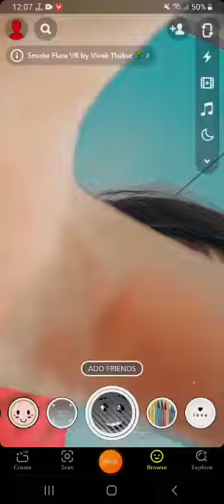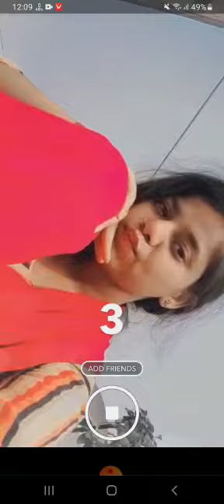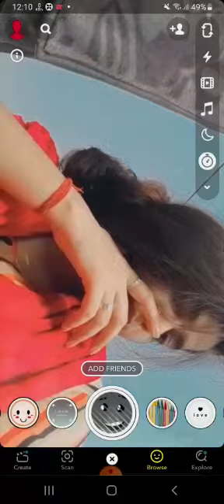poses in sunlight 🌤 | best selfie poses ideas | girls poses ideas | cute poses in sunlight